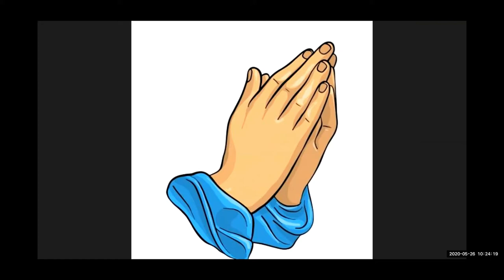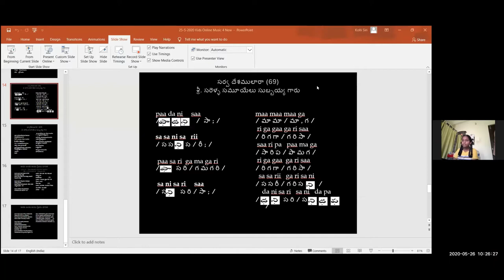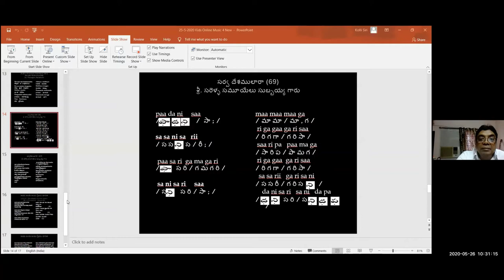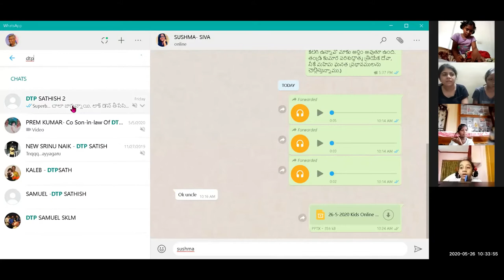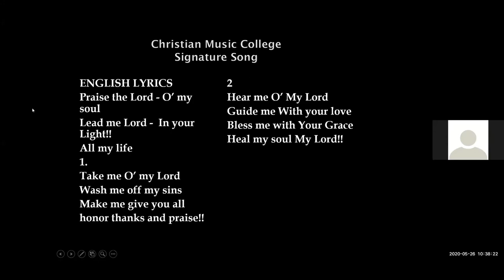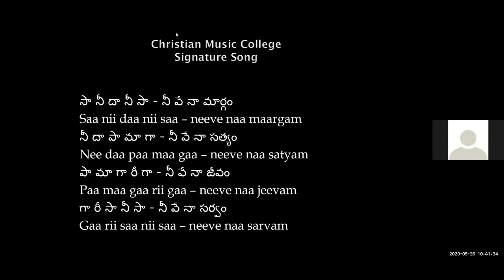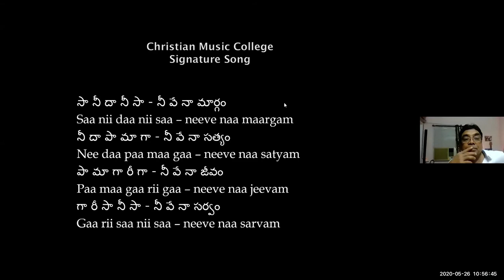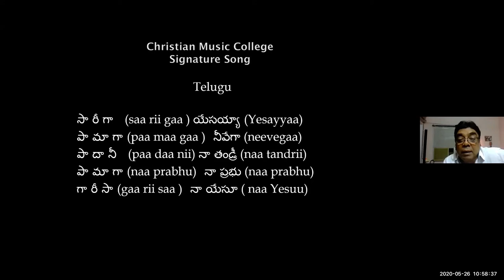#9 CMC KIDS ZOOM CLASS Dr K Maharishi's Christian Melodies 26 05 2020